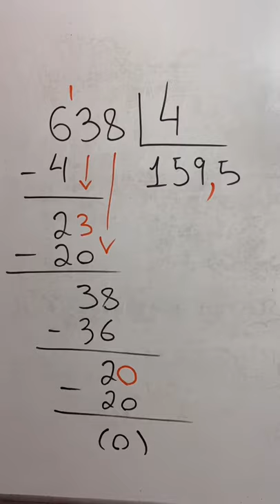🤓638 DIVIDIDO POR 4 🤓